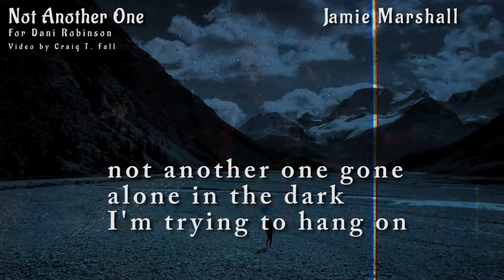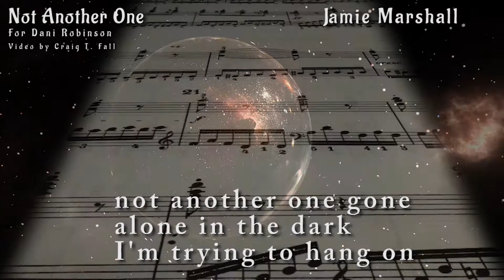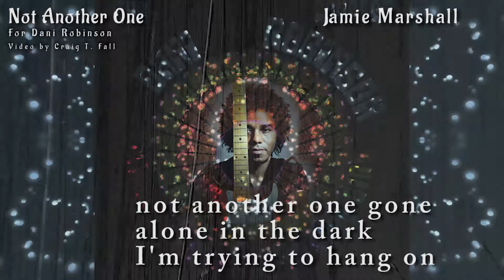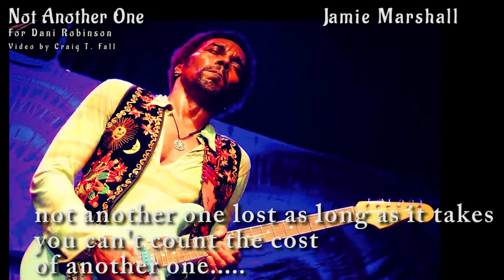"Not Another One"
This is for my friend the amazing guitar player Dani Robinson . . my tribute to him written and sung by me .. recorded and produced by Gregory Darling who also played the piano beautifully.
The video is by our friend Craig T Fall who is based in LA and works as a musician. CT put together an album with Dani.
Weirdly Craig and Gregory went to the same high school in Sunland CA - a circle is complete.
Thank you both and thank you Dani
Thanks too to the photographers who took pictures sorry I can't credit you I got the photos from Dani's FB page so I figured you'd be cool about it.
with love
Jamie xx